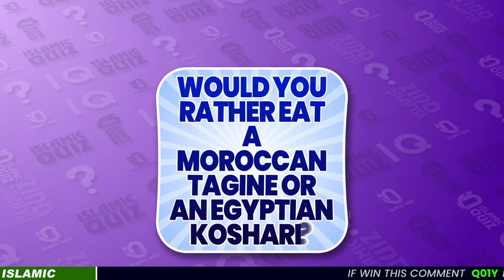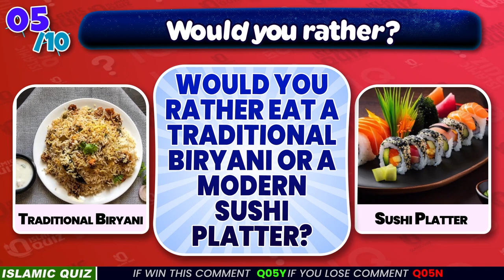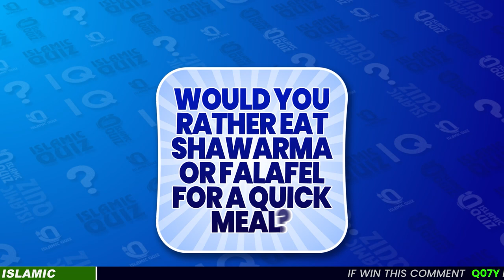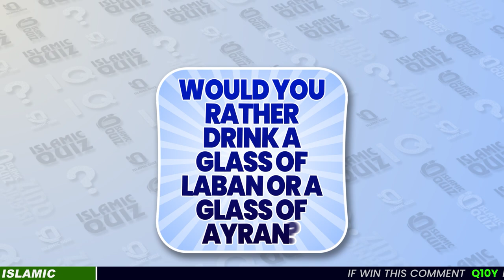Would You Rather Islamic Food Quiz | Test Your Preferences 🍲🕌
🍲🕌 Dive into the delicious world of Islamic cuisine with the "Would You Rather Islamic Food Quiz"! Make choices between various traditional dishes and see how your preferences compare to others. Perfect for all ages, challenge friends and family to join in the fun. Start now and enjoy the culinary adventure! 🌟😊